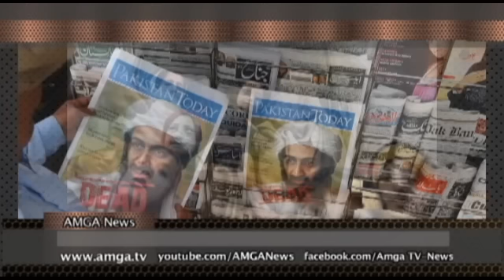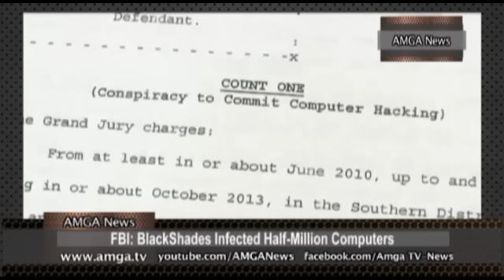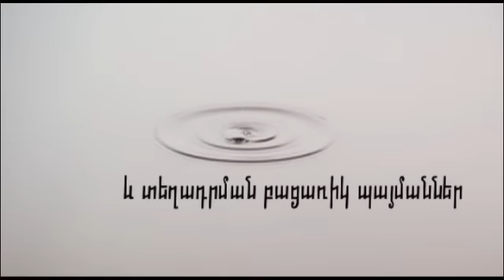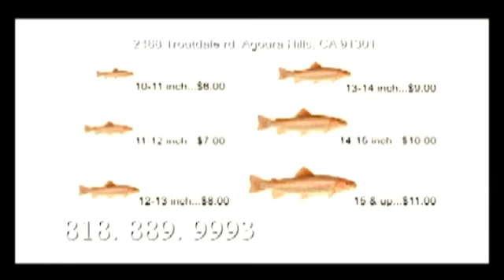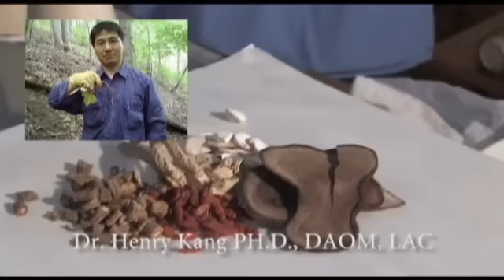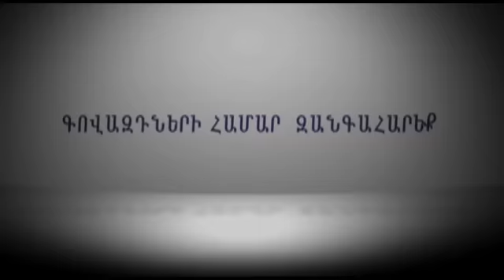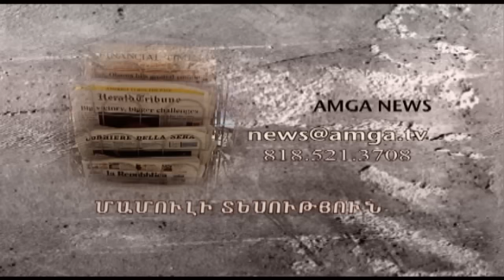AMGA News 05 20 14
1. Նախկին փոխնախագահը կամազուրկ է անվանել Օբամային
2. Նոր գիրք Մոնրոյի մահվան մասին
3. CIA-ը համաձայնվել է չօգտագործել պատվաստանյութերը
ՌԵՊՈՐՏԱԺ FBI-ը 90 ցանցահենների է բռնել
4. Խոշոր գործողություն Նյու Յորքի թմրավաճառների դեմ
5. Նախկին դատախազին դատել են բռնաբարության մեղադրանքով
ՌԵՊՈՐՏԱԺ Ծայրահեղականին դատապարտեցին
6. Հայրը երեխային նետել է ջուրը՝ նրան պատժելու համար
7. Ոստիկանությունը որոնում է բանկ թալանողին
8. Հրդեհ Բըրբենքում
ՌԵՊՈՐՏԱԺ Դերասանին բռնել են կնոջը սպանելու համար
ԳՈՎԱԶԴ
9. Երեւանում վաճառքի են դրել Մարզահամերգային համալիրը
10. Զորբաների հերթական հաղթանակը
11. Մահացել է Մամիկոն Խոջոյանը
ՌԵՊՈՐՏԱԺ Ռիցինով նամակներ ուղարկողին դատապարտել են
12. Իտալիայում միգրանտների են փրկել
13. Սերբիայում սուգ է հայտարարվել
ՌԵՊՈՐՏԱԺ Խոշոր վթար Մոսկվայում
14. Հետ են կանչել 1,8 միլիոն փաունդ միս
15. Սան Դիեգոյի օպերան փրկվեց
ՌԵՊՈՐՏԱԺ Շվեյցարական բանկը խոշոր տուգանք կվճարի
16. Մամուլի տեսություն